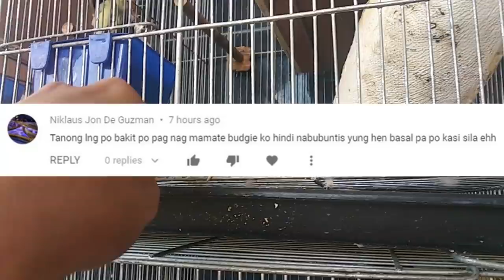DAPAT MONG MALAMAN PARA HINDI KA MABOGUS | TAMANG BREEDING! MASARAP SA FEELING! IWAS WRONG BREEDING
INBREEDING
OUTBREEDING
CROSBREEDING
HYBRID

Previous Videos